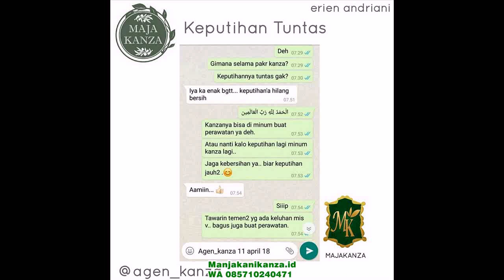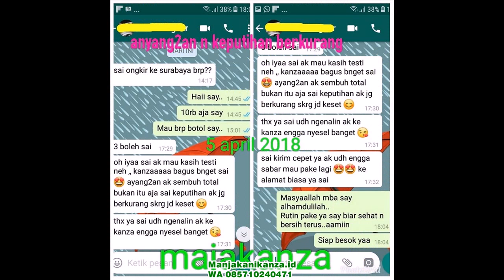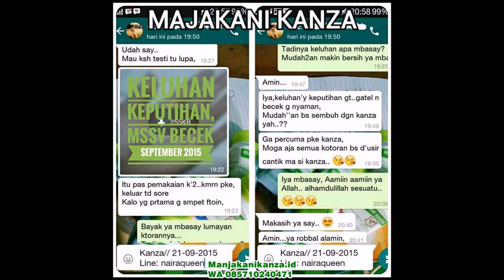WA 0857 1024 0471 Obat Keputihan buat ibu hamil 5 bulan